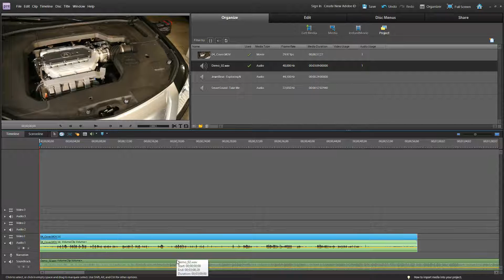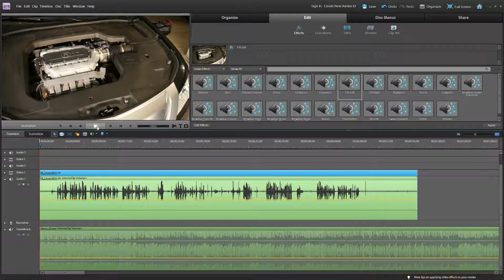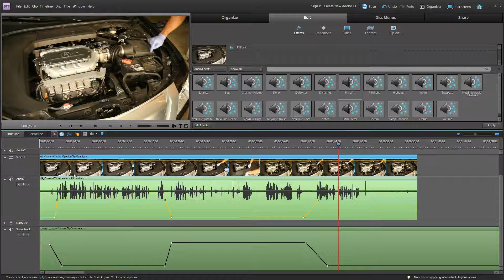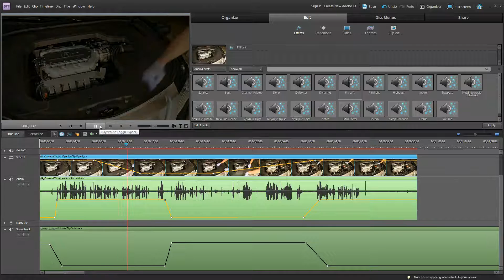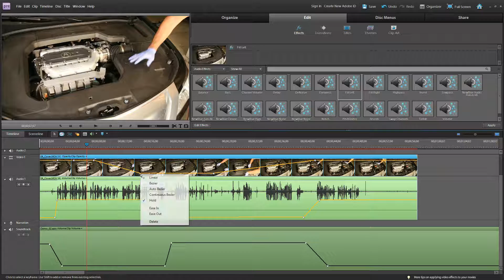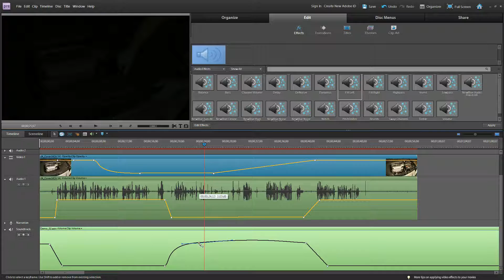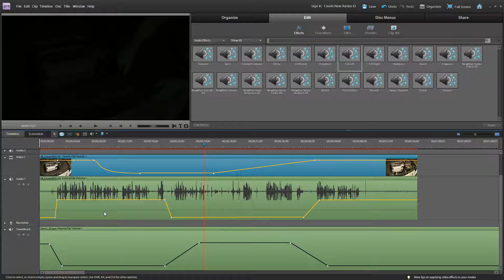Mastering Soundtracks Volume in Adobe Premiere Elements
This short video shows how you can fade soundtrack volumes in and out to control what is heard.